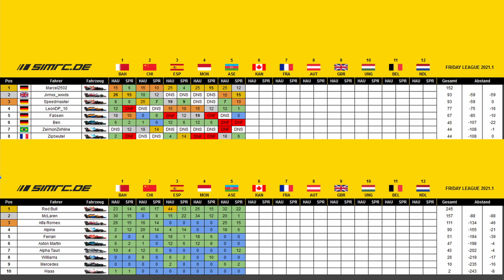Performing On A Champions Level At Baku